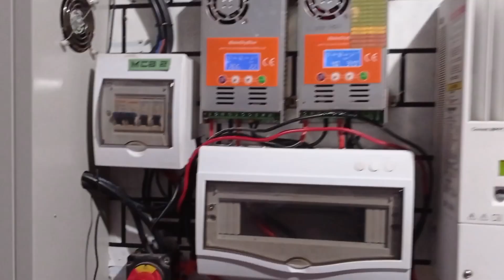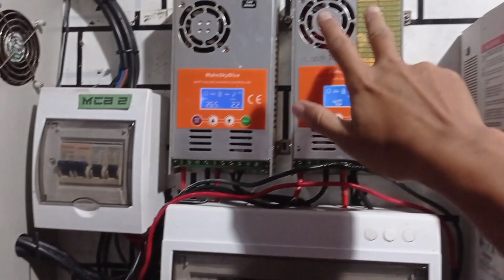apa tidak rugi pasang PLTS di rumah?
apa tidak rugi pasang PLTS di rumah? lagi trend pasang panel surya untuk rumah atau plts di rumah. pertanyaan yang sering muncul. apa tidak rugi pasang PLTS di rumah? apa tidak rugi Pasang panel Surya ? , dalam video ini akan kita bahas return on investement dari plts untuk rumah.
barang-barang yang saya beli di shopee untuk konten